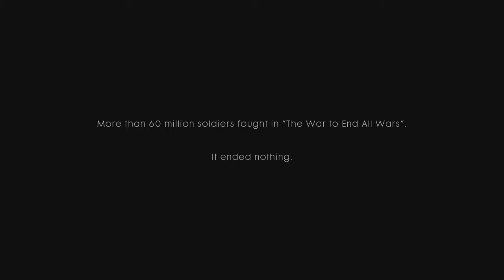"Figure 8" Battlefield 1 GMV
I know this edit was simple but I thought It came out good :)